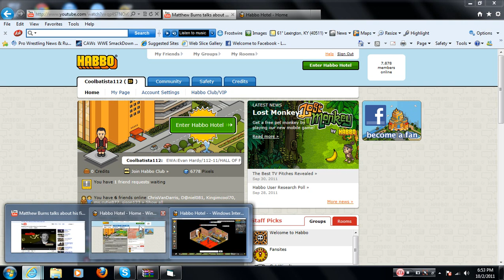EWA WRESTLING PRESENTS: ALL NIGHTMARE LONG!!!!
ewa's first ppv for a couple months